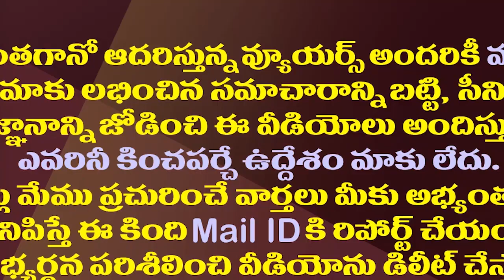ఈ కుల రాజకీయంతో పవన్ సాధించేది ఏమిటి?| Pawan Kalyan's Caste Politics Is Leading To Debate